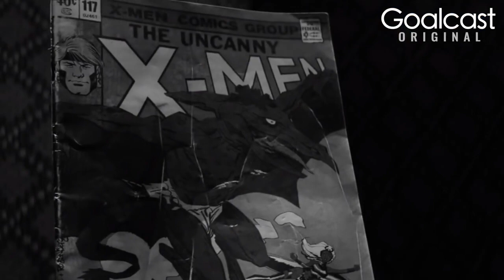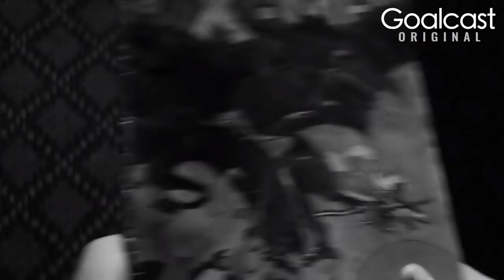Finding Your Superpower with Jim Kwik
Jim Kwik went from 'learning-challenged' to becoming a world expert in speed-reading and memory improvement. A leading authority on learning, Jim has trained everyone from Fortune 500 CEOs like Elon Musk to Hollywood superstars, Will Smith and Hugh Jackman. If knowledge is power, then learning is your superpower, and Jim shows you how to find it.